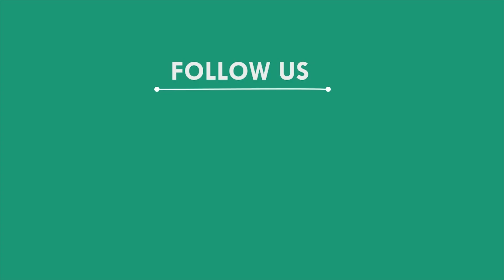ଜମିବାଡ଼ିକୁ କେନ୍ଦ୍ରକରି ମାରପିଟ, ସୋର | Balasore